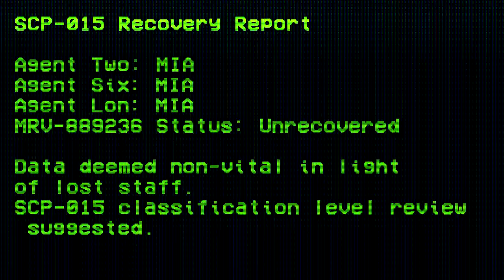SCP-015 pipe nightmare - the Ever-Growing Plumbing Horror That Preys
This SCP Foundation wiki reading video is about SCP 015 "Pipe Nightmare", a mass of sentient, growing pipes that took over a warehouse building. Also included is the SCP Foundation wiki tale named "Plumbing", where agents go inside SCP 015 to recover a automated drone with data on it.

Chapters:
00:00 SCP-015 article
03:00 SCP-015 Tale: Plumbing

both stories written by Dr Gears